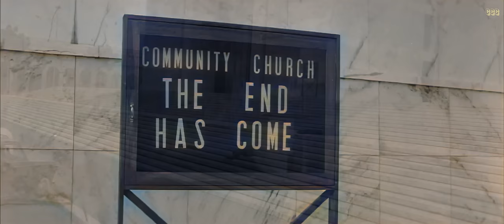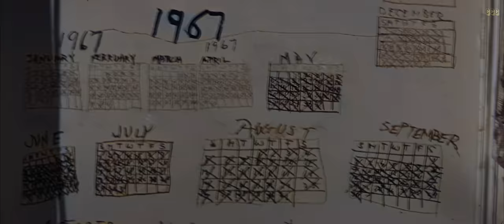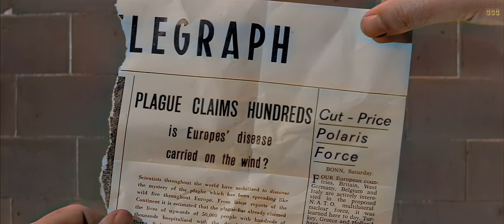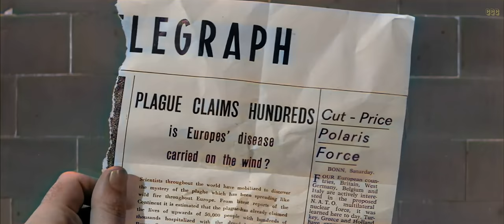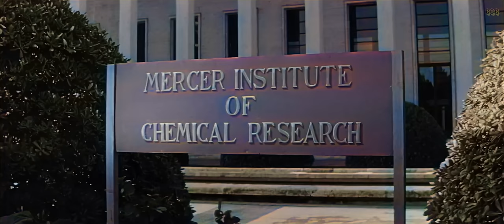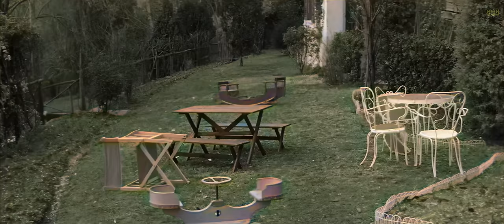Je suis une légende (1964) Science-fiction | Film complet en français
Un scientifique est le seul survivant d'une épidémie qui a transformé le reste de l'humanité en vampires.

Date de sortie : 8 mars 1964 (États-Unis)
Réalisateurs : Ubaldo Ragona, Sidney Salkow
Film colorisé

Genres : Épouvante-Horreur, Science-fiction, Drame
Casting (acteurs principaux) : Vincent Price, Franca Bettoia, Emma Danieli, Giacomo Rossi-Stuart
Pays d'origine : Italie, États-Unis